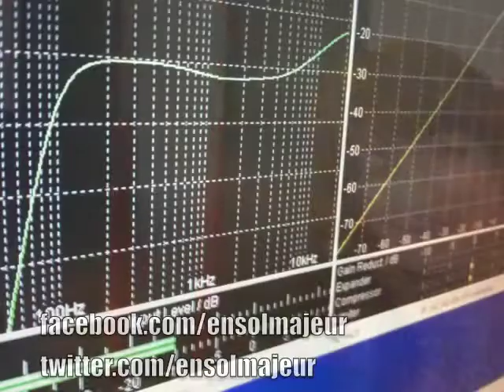Après coup Inaam Kachachi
Celle qui vit en France depuis presque 30 ans dit toujours 'chez nous' (en pensant à l'Irak), elle écrit en arabe sur des personnages déchirés identitairement et donne à entendre la voix émouvante de ces femmes irakiennes qui écrivaient secrètement sous Saddam. Bref, elle fait son boulot de journaliste exilée, tout en enrageant des images 'à la CNN' sur son Bagdad natal (à jamais parti en fumée)